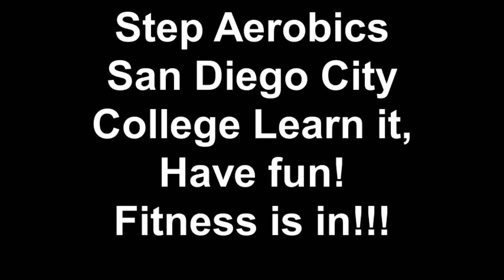Step Aerobics San Diego City College Learn it, Have fun! Fitness is in!!!.mp4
Aerobics class, learn it, learn the concepts of fitness relating to step.